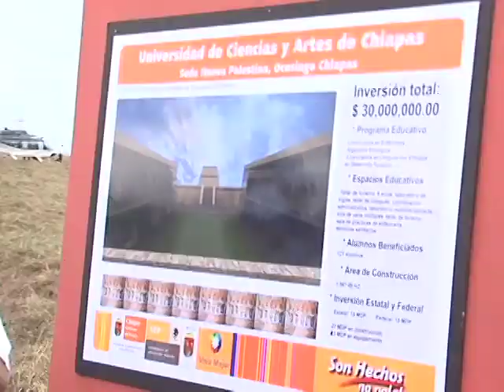Juan Sabines entrega de UNICACH a Nueva Palestina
El gobierno de la educación sigue incrementando la presencia de las universidades por todas las regiones de Chiapas.

Este lunes en la comunidad Nueva Palestina del municipio de Ocosingo, Juan Sabines Guerrero acompañado del rector de la UNICACH, Roberto Domínguez Castellanos, coloco la primera piedra de la escuela que dará atención a cientos de jóvenes que se tenían que desplazar a otras ciudades para proseguir sus estudios.

Con una inversión de 30 millones de pesos 121 alumnos de estas comunidades pero también de Tapachula, Tuxtla Gutiérrez y Tabasco, tendrán a partir de abril próximo 8 aulas, biblioteca, taller de cómputo, laboratorios, sala de usos múltiples.